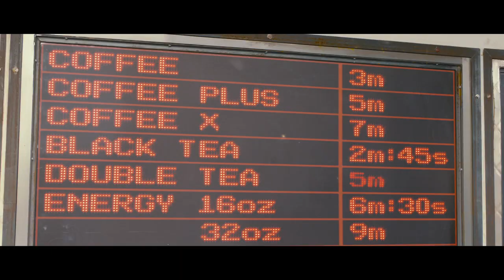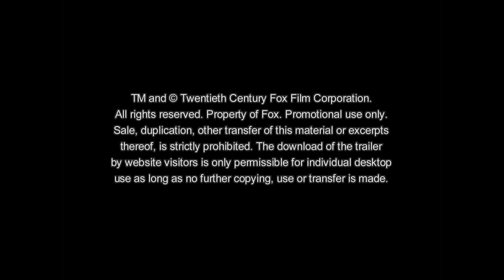"In Time" deutscher Trailer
In Time, previously titled Now and I'm.mortal, is an upcoming science fiction thriller film starring Amanda Seyfried, Justin Timberlake, Cillian Murphy, Olivia Wilde, Matt Bomer, Alex Pettyfer, Johnny Galecki, and Vincent Kartheiser. The film, written and directed by Andrew Niccol, is scheduled for an October 28, 2011 release.

Plot

In a retro-future when the aging gene has been switched off, people stop aging at 25 years old. However, stamped on their arm is a clock of how long they will live. To avoid overpopulation, time has become the currency and the way people pay for luxuries and necessities. The rich can live forever, while the rest try to negotiate for immortality. A poor young man is accused of murder when he inherits a fortune of time from a dead upper-class man over a century old prior to his death. He is forced to go on the run from a corrupt FBI-like police force known as the "Timekeepers", as well as from a hoodlum-like middle-aged Mob called the "Minutemen", led by a senior citizen named Fortis, who is 75 years old.

Cast

Justin Timberlake as Will Salas
Amanda Seyfried as Sylvia Weis
Cillian Murphy as Timekeeper Leon
Olivia Wilde as Rachael Salas
Matt Bomer as Henry Hamilton
Elena Satine as Jasmine

Editing by Zach Staenberg
Studio Regency Enterprises
Distributed by 20th Century Fox
Release date(s) October 28, 2011

(Trailer)-Channel: "GreysAnatomieFreak" "TheTrailerGod" "TrailerGott"